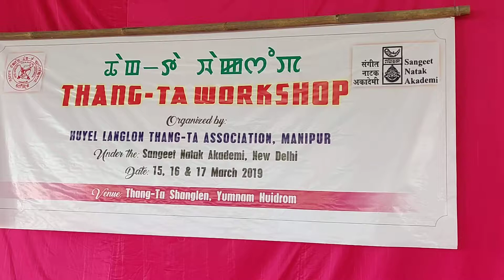THANG-TA WORKSHOP 2019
Shri Huidrom Kirankumar, Instructor, Huyen Langlon Thang-Ta Academy, Yumnam Huidrom imparted Thang-Ta martial art to all the participants  during the Thang-Ta Workshop 2019 organized by the Huyel Langlon Thang-Ta Association, Manipur under the Sangeet Natak Akademi, New Delhi from 15 to 17 March 2019 at Thang-Ta Shanglen, Yumnam Hudirom, Imphal West.